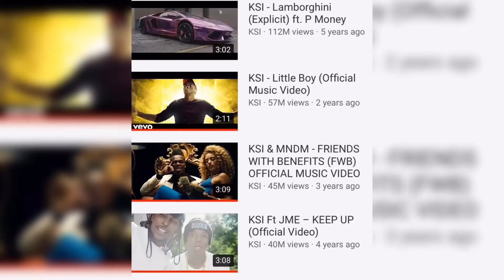KSI - Undefeated [Official Music Video]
Ksi-undefeated song from the ksi new album dissimulation!

Ksi’s new album!